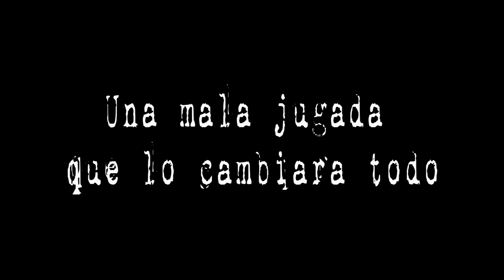Trailer Oficial - Jaque Mate (Cortometraje transmedia)